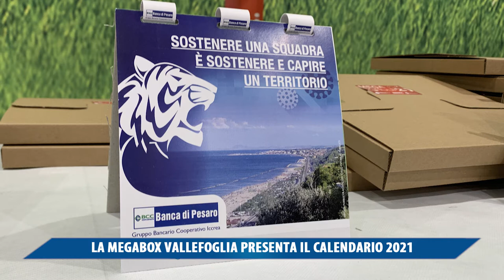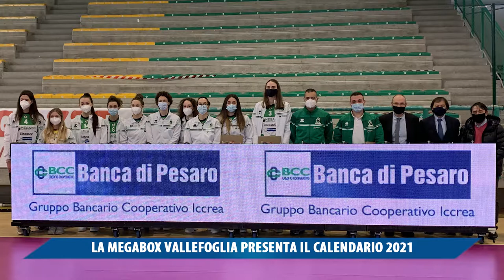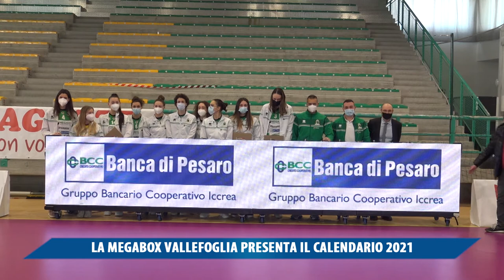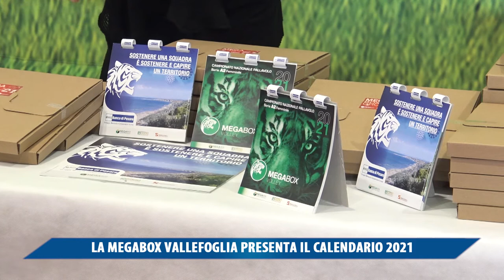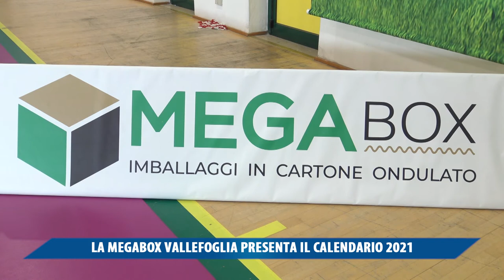LA MEGABOX VALLEFOGLIA PRESENTA IL CALENDARIO 2021